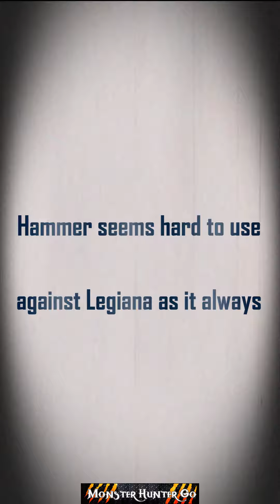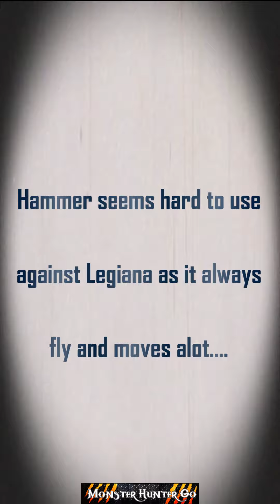MH NOW- WHY HAMMER IS HARD TO USE AGAINST LEGIANA [ HAMMER TEST ]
I have tested hammer against Legiana. This should be a 5 star Legiana monster. See how difficult is it for a hammer to go against Legiana.